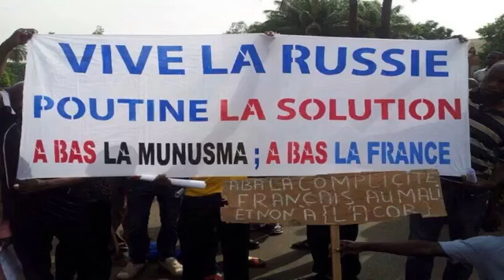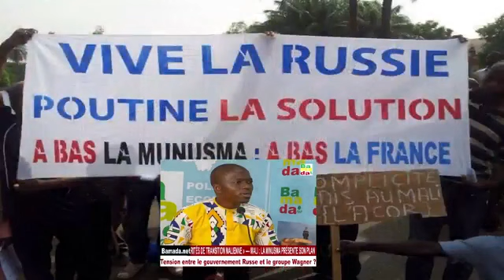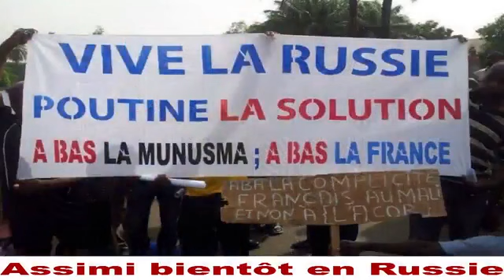Tension entre le gouvernement russe et le groupe W@gner